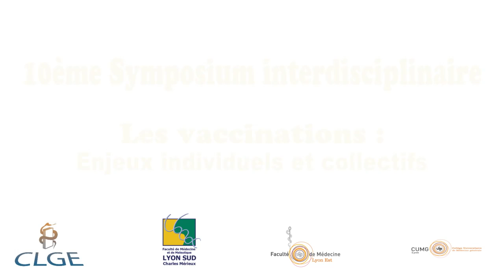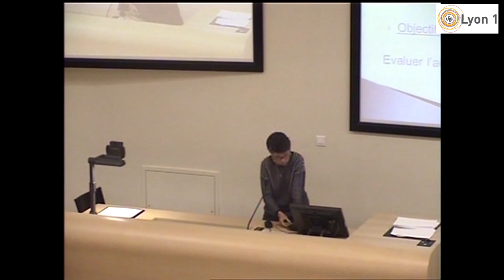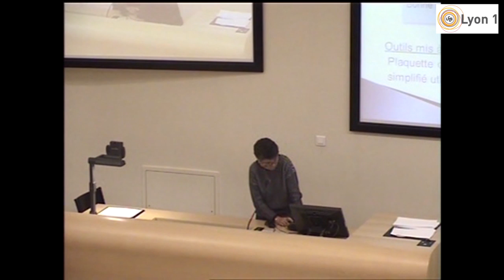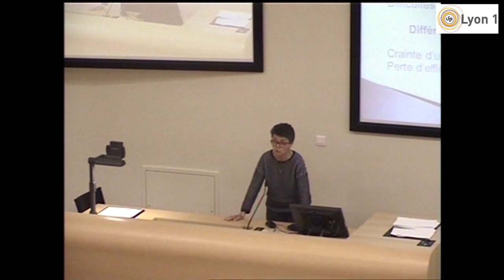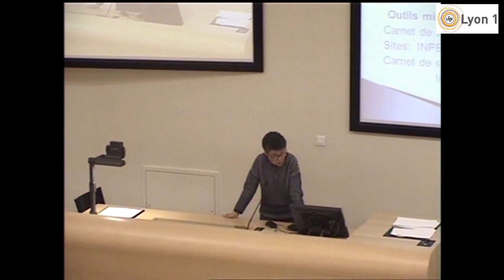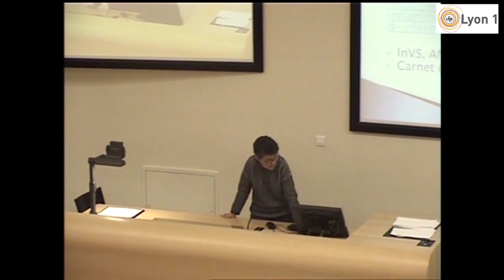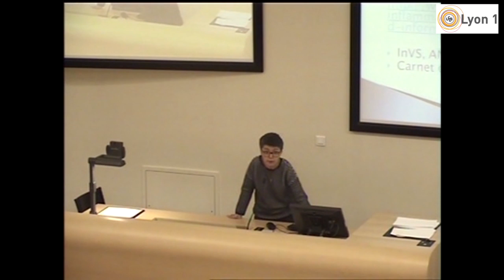Appropriation du nouveau calendrier vaccinal par les généralistes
Sophie Figon